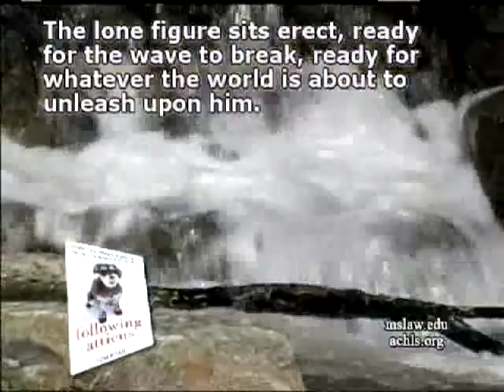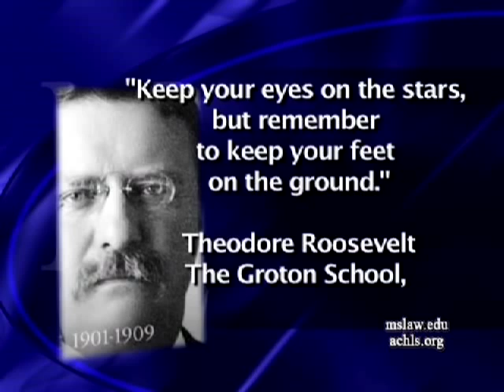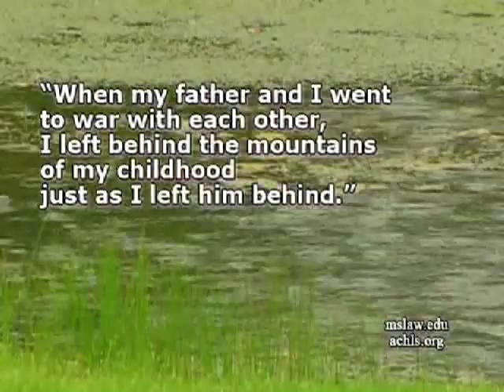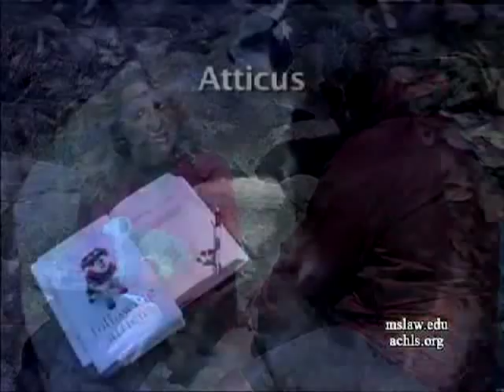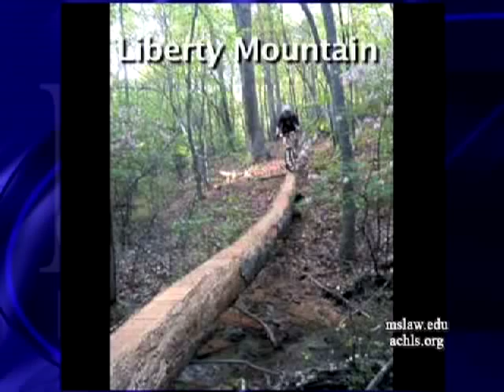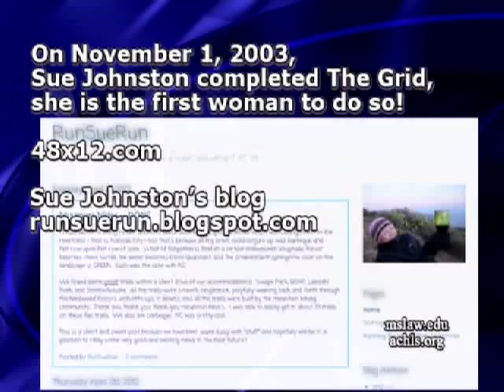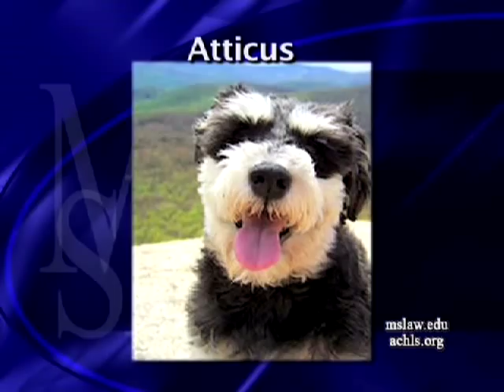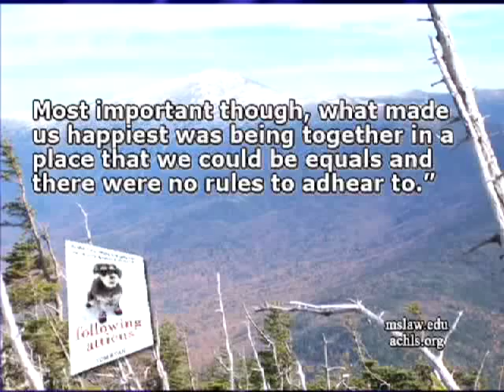Following Atticus-Forty Eight High Peaks, One Little Dog, And An Extraordinary Friendship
Author Tom Ryan discusses his extraordinary relationship with his dog Atticus.

How one very special miniature  schnauzer helped a passionate and embattled writer from Newburyport Massachusetts become the man he always dreamt he could be.

This episode of the Massachusetts School of Law's Educational Forum.  Assistant Dean Diane Sullivan is the host.